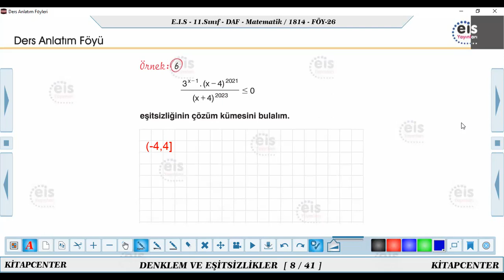EİS 11.SINIF MATEMATİK 26.FÖY 2.DERECEDEN EŞİTSİZLİKLER 17.04.2021-2